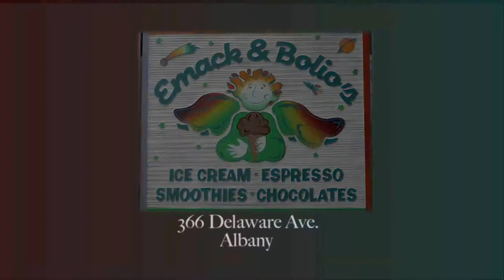Emack & Bolio's Ice Cream & Coffee Shop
Emack & Bolio's Ice Cream and Coffee Shop in Albany, NY.
Ice Cream, Smoothies, Espresso, Chocolates, Ice Cream Cakes, Toys, Gifts, Birthday Parties and Live Music.